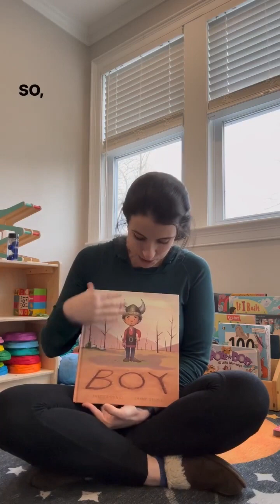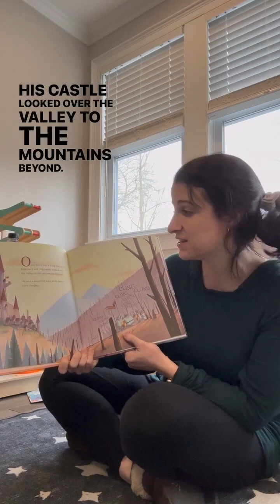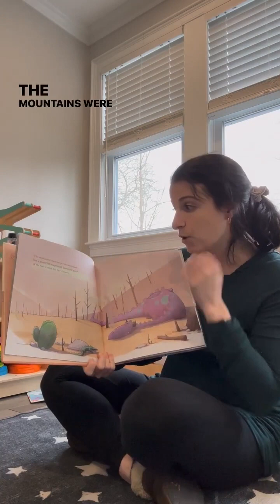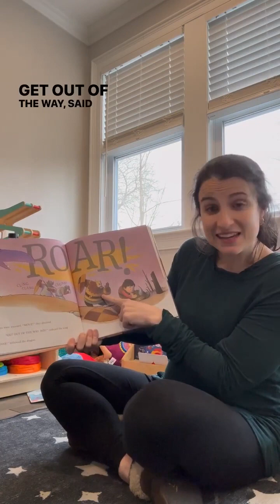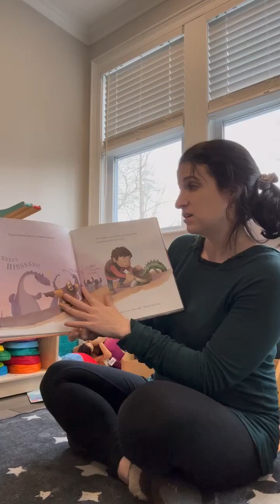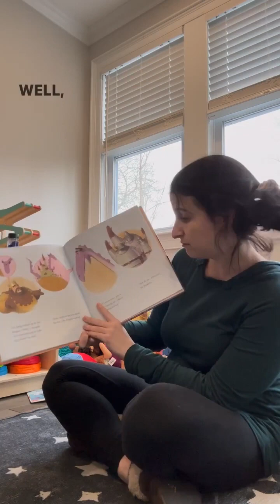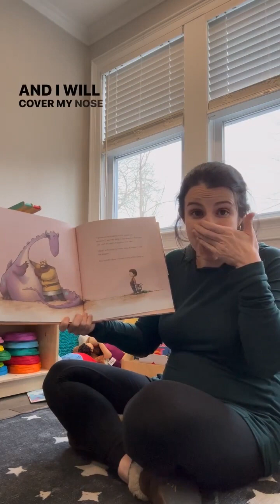Read-Aloud Podcast, Ep.6: Boy | Talk Time Boston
Want some tips for reading Boy⁠ by Phil Cummings and Shane Devries? Check out the video to see how we...⁠
🤷🏽‍♀️ Ask WHY questions to encourage inferencing⁠
👨🏼‍🏫 Talk about disabilities and how different people communicate⁠
💬 Ask WHAT HAPPENS NEXT to encourage prediction⁠
Have you read our Book of the Month yet?⁠
Talk Time Boston is a Massachusetts-based outpatient speech and language practice specializing in pediatric speech and language disorders. Our mission is to provide high-quality data-driven child-led services customized to the child's and family's needs.

Follow Talk Time Boston!